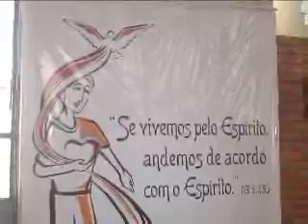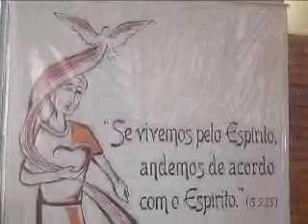TV NORTE Congresso Diocesano da Renovação Carismática Católica começa hoje 13 03 15